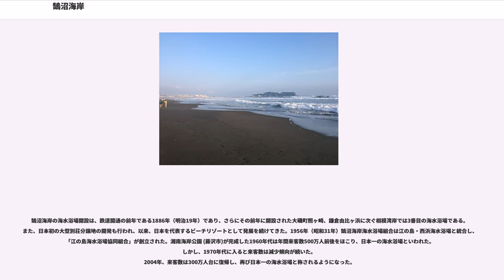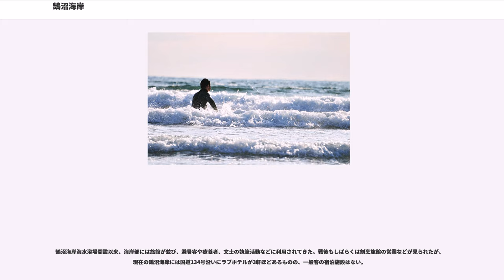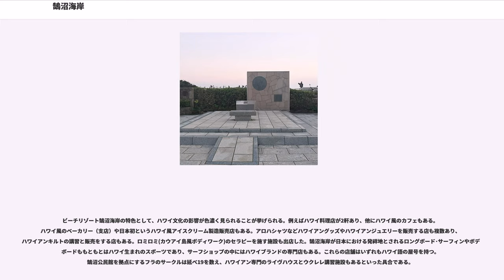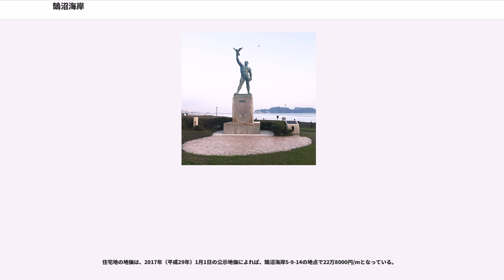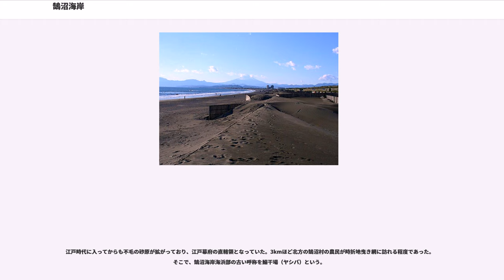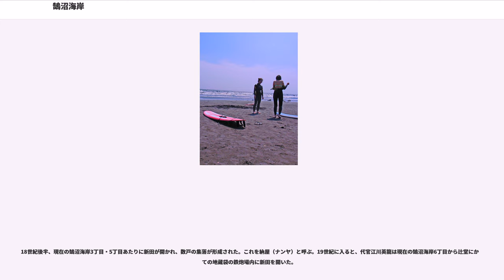鵠沼海岸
鵠沼海岸（くげぬまかいがん）は、神奈川県藤沢市の町名。現行行政町名は鵠沼海岸一丁目から鵠沼海岸七丁目。住居表示実施済み区域。郵便番号は251-0037（藤沢郵便局管区）。

かつては、鵠沼地区の相模湾に面する海岸部という意味の地名であった。狭義には、1964年（昭和39年）および1965年（昭和40年）に実施した住居表示により、小田急江ノ島線以南の地域を指す。

日本のサーフィン、ビーチバレーをはじめ、多くのビーチスポーツの発祥の地と自称している。

国道134号線沿いに位置し、東に江の島、西に富士山を望む海岸で、幅100〜150mの広大な砂浜が続いている。鵠沼運動公園、湘南海岸公園、鵠沼海浜公園、片瀬西浜・鵠沼海水浴場がある。

小田急江ノ島線鵠沼海岸駅が最寄である。

「鵠沼海岸」の地名は新旧2段階がある。

江戸時代までは鵠沼の海岸部は完全な無人地帯だったので、地曳き網の漁場だった浜辺を鰯干場（ヤシバ）と呼んでいた記録がある程度である。

1886年（明治19年）に「鵠沼海岸海水浴場」が開設された。これが「鵠沼海岸」の地名が使われた最初の例である。ほどなく現在の鵠沼松が岡を中心に「鵠沼海岸別荘地」が開発され、分譲された。この分譲地は鵠沼藤が谷の南部までを含む。北端は1902年（明治35年）に開通する江ノ島電鉄鵠沼駅付近までで、ここから浜辺までを鵠沼海岸と呼ぶようになった。

1929年（昭和4年）、小田急江ノ島線が開通し、鵠沼海岸駅が開業すると、駅から徒歩圏内が鵠沼海岸と認識されるようになった。

1940年（昭和15年）藤沢市制が敷かれた頃、町内会制度が整備され、鵠沼海岸駅東側を通る通称「学園通り」以西を「鵠沼西海岸」、以東を「海岸通り」の「藤ヶ谷橋（現在は暗渠化）」を境にして北側を「鵠沼東海岸」、南側を「鵠沼南海岸」、と呼び、商店街の組合や警防団組織も分かれていた。

この段階までの鵠沼海岸とは「本村」に対する鵠沼の「新開地」というような意味を持っていた。

藤沢市は、1964年（昭和39年）8月1日に鵠沼海岸1 - 4丁目の、1965年（昭和40年）10月1日に鵠沼海岸5 - 7丁目の住居表示を実施した。これにより、小田急江ノ島線を境界として、浜辺までを鵠沼海岸と呼ぶことになった。1 - 4丁目は文字通り海岸部で、かつての鵠沼海岸の南部に当たり、5 - 7丁目は大庭御厨以来の伝統を持つ地域に当たる。

縄文海進により、浅い海底であったが、弥生時代以来北部から次第に陸化して形成された海岸平野で、全体に砂地で水はけが良く、総じて起伏の少ない平坦な地形であるが、内陸では北東－南西方向の、海岸では西北西－東南東方向の海岸砂丘列が見られる。この砂丘列の方向は地割り、建築物の向き、道路網や鉄道の路線に大きく影響を与える。

西に引地川が流れ、この地区の境界線をなすが、自然蛇行を繰り返し、浸食しやすい砂地のため氾濫のたびに流路が替わってきた。堤防構築により流路が固定するのは昭和に入ってからである。しかし引地川の場合、西から東に向かう沿岸流のため、河口の位置が東に移動し、そのたびに切り替えされることが繰り返されてきた。

6丁目の引地川沿岸部は氾濫原の低地で、1960年代（昭和35年 - 昭和44年）まで水田が見られ、地区内では最も都市化が遅れた場所である。ここには鵠沼運動公園が設置され、周辺は地区の広域避難場所に指定されている。いわば最も災害に遭いやすい場所が避難場所になっているのである。

海岸は比較的遠浅な弧状の砂浜で、古くから地曳き網が行われてきた。かつては10統近くの網元があったが、網元の所在地はいずれも内陸部であり、鵠沼海岸にはなかった。現在は1統だけが観光地曳き網と片瀬漁港から出漁するしらす網を営業し、釜揚げしらすやたたみいわしに加工して販売している。海岸ではシロギスの投げ釣りも見られたが、近年ではサーファーとの共存が困難で、あまり見られない。12月から4月にかけての夜間、引地川の河口部と周辺海岸においてウナギの稚魚である「シラスウナギ」（通称ソウメンコ）の採補も行われている。最近、ダンベイキサゴ（通称ナガラミ）の人気が復活した。また、チョウセンハマグリ漁も盛んである。浜には時折アカウミガメが産卵に上陸する。

海水浴場の設置も1886年（明治19年）と古く、戦後はサーフィンをはじめライフセービング、ビーチ...